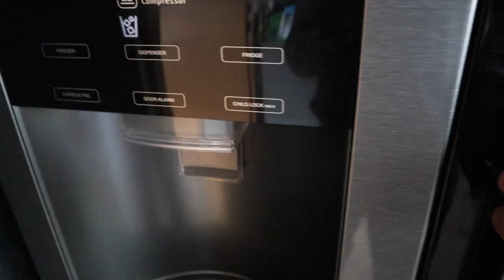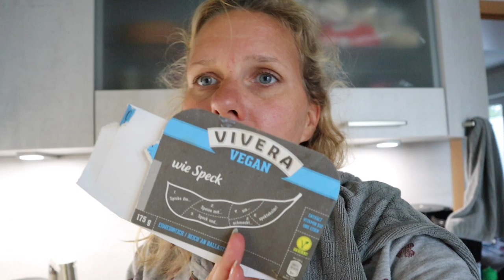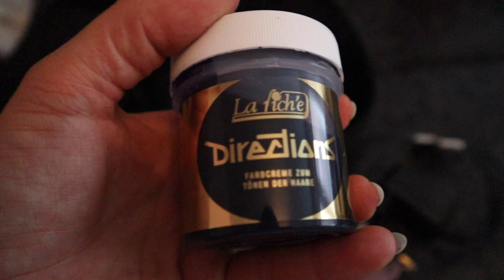Wie geht es mir? Selbstständig 2020 Ängste? oder Freude? 💓 Ela Kanal Vlog